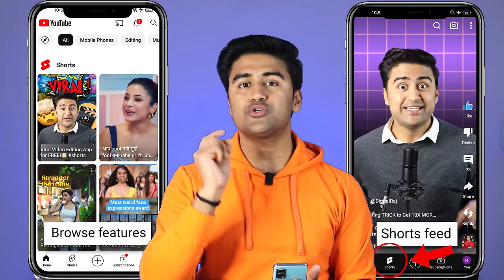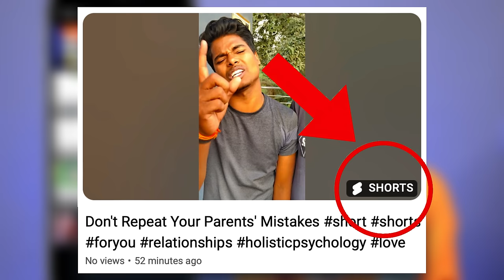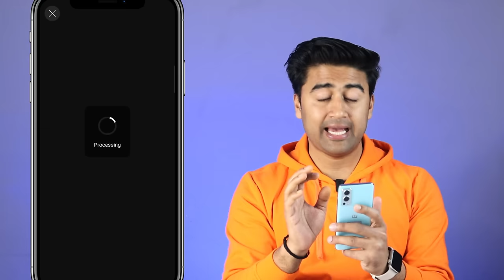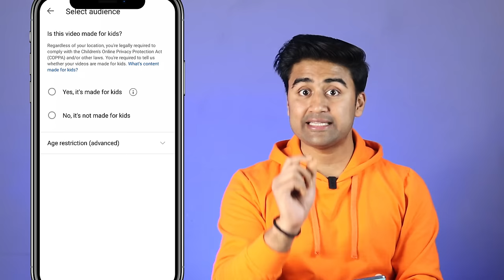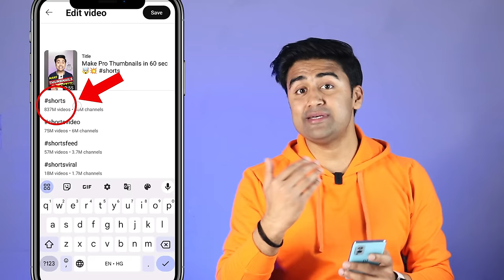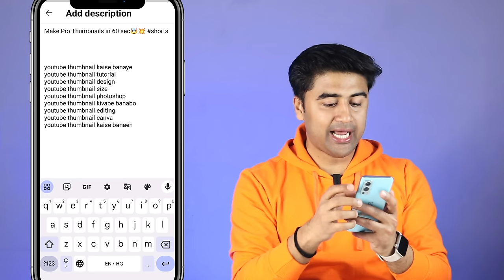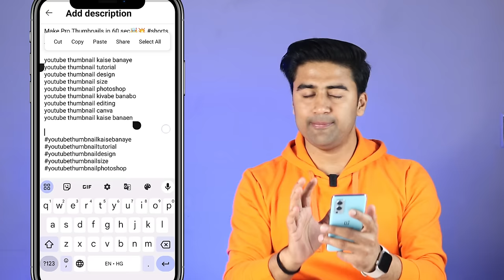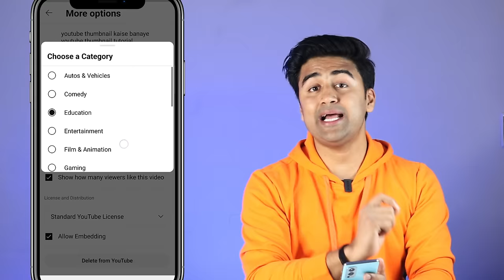SHORTS upload karne ka SAHI Tarika😱🔥(2024)| How to Upload & Viral Short Video and Earn Money Online💹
Learn Youtube Shorts Upload Karne ka Sahi Tarika 2024 or shorts upload kaise kare Ya fir Know how to upload short video on youtube and How to Viral YouTube Shorts in 2024? or Do you want to know How to viral short video on Youtube?
Today I'm Sharing My Tricks To Viral YouTube Shorts Videos !!

QUERIES SOLVED:
▪  Get Viral on YouTube Shorts
▪  How To Featured Video on YouTube Shorts
▪  Use Hashtags to increase YouTube Shorts VIDEO
▪  Featured OR Viral YouTube Shorts video

AAJAO! Mere Social Media Platforms par :-

◈◈◈◈◈◈MUSIC USED◈◈◈◈◈◈◈
CROCKPOT - @YoutubeMusicLibrary